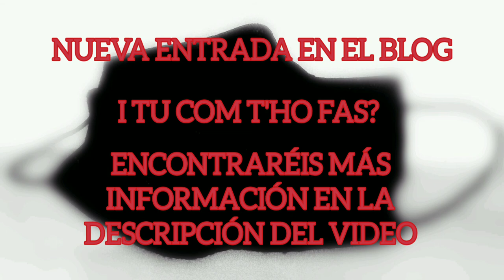NUEVA ENTRADA EN EL BLOG - I TU COM T'HO FAS?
Muy buenas amigos y amigas,

HOY LEEMOS

I tu com t'ho fas?

Un manual sobre cómo no hay que llevar la mascarilla y sobre qué no deberíamos hacemos con ella.

¿Y bien, que leeréis hoy?

Nos vemos próximamente, espero que os encontréis bien y que sea de vuestro agrado.